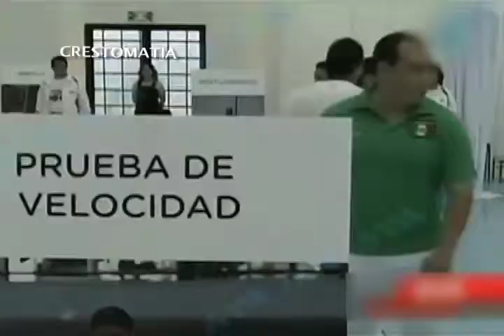CONADE (mvm televisión)